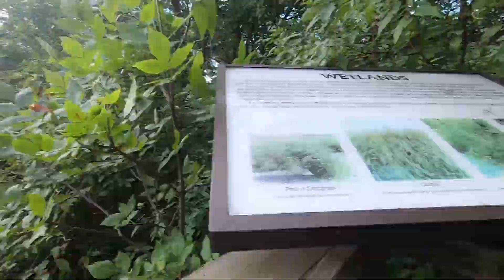The Secret Bismarck Hike You Never Knew Existed! George Bird Rotary Arboretum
Lets check out the George Bird Rotary Arboretum, a hidden gem nestled in the heart of our city. This immersive experience will unveil the Arboretum's captivating blend of botanical wonders and serene landscapes, providing a glimpse into its meticulously curated collection of native and exotic trees, shrubs, and plants. From peaceful pathways that wind through lush greenery to tranquil ponds reflecting the changing seasons, the George Bird Rotary Arboretum offers a sanctuary of natural beauty and a harmonious retreat for all who seek solace in the embrace of nature. Join us as we explore this living tapestry that celebrates biodiversity, conservation, and the simple joys of communing with the outdoors.